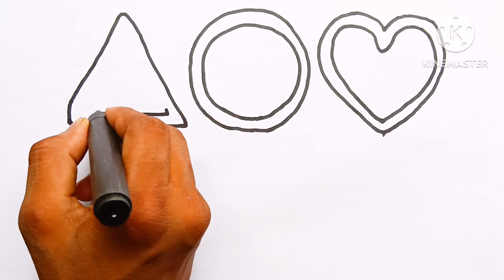Learn to draw 2d shapes, colors for kids | toddlers learning video, shapes song_ #65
Triangle
octagon
oval
circle
heart
star
Pentagon
square
shapes
heptagon
rhombus
parallelogram

learn shapes
2d shapes
learn colors
2d shapes for kids
shapes drawing